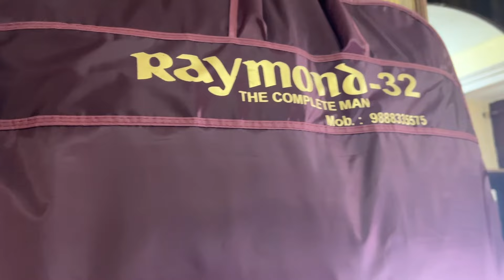Suraj ka Manicure Huya 🤣 || Biggboss winner || Hindu muslim Couple